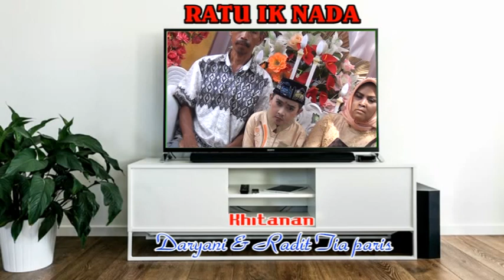KANGGO WONG KAEN RATU IK NADA BPK CARSIDI & IBU CAMONG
VIDEO DEPOK RATU IK NADA.Bpk.Carsidi / Ibu.Carmen ( Camong ).Khitanan.Daryani & Radit Tia Paris.Hari Minggu.Tgl.16 ~ Mei ~ 2021.Ds.Gadingan Blok Tanjung.Rt.15 / 04.Kec.Sliyeg ~ Indramayu#Anggun_Pro